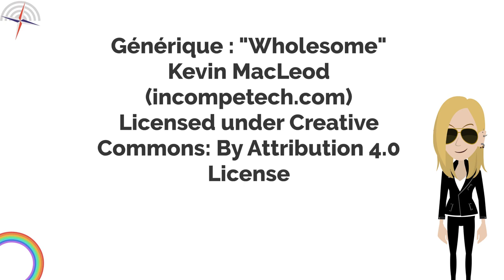Les commissions permanentes à l'Assemblée nationale - Minute Parlement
À l'Assemblée nationale (ainsi qu'au Sénat), nous avons plusieurs commissions permanentes.

À quoi servent-elles ? Comment les députés sont-ils choisis pour les intégrer ? Dans cette vidéo, on revient sur l'une des étapes les plus importantes du travail parlementaire.